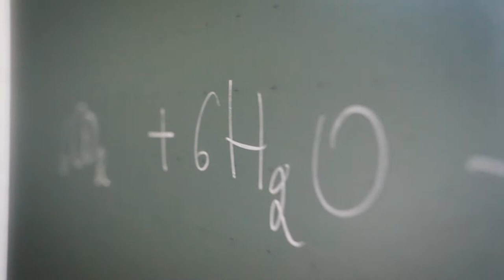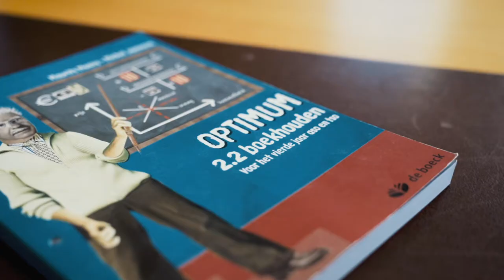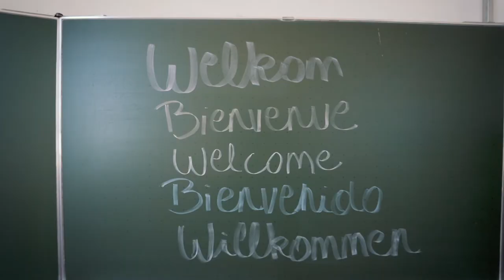Back To School @ Atheneum De Tandem Eeklo